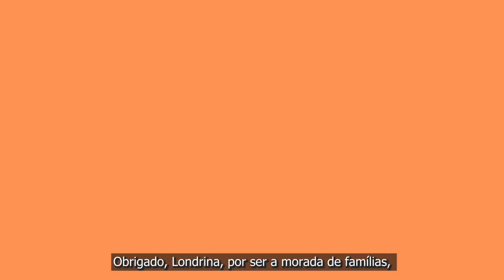Aniversário de Londrina | Colégio Positivo - Londrina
32.120 dias de ensino, segurança e lazer! 🎁🥳🎈 Há 88 anos, nascia a pequena Londres, também conhecida como “capital do café”. Londrina é quente, amigável e acolhedora. Além de ostentar ruas arborizadas e uma beleza sem igual, o município tem famílias que se multiplicam e estudantes que se tornam moradores. Com alegria, hoje, a segunda maior cidade do Paraná completa 88 anos de existência. Que o símbolo do infinito, presente no número 8, faça referência, também, à quantidade de histórias e de conquistas que ocorrem, diariamente, na cidade. O Colégio Positivo – Londrina sente orgulho de fazer parte dessa história há mais de 20 anos. Parabenizamos todos os londrinenses que, com sua energia e força de vontade, fazem da cidade um excelente lugar para viver! 🧡✨

Sobre nós:
Os colégios do Grupo Positivo contam com unidades em Curitiba, Cascavel, Foz do Iguaçu, Londrina e Ponta Grossa, no Paraná, além de Joinville e Florianópolis, no estado de Santa Catarina. Com tecnologias e métodos inovadores, trabalha o aprendizado dinâmico, combinando tecnologia aplicada à educação, a fim de despertar o interesse pelo conhecimento e estimular o hábito de estudo diário, permitindo ao aluno ser o agente de sua própria aprendizagem.